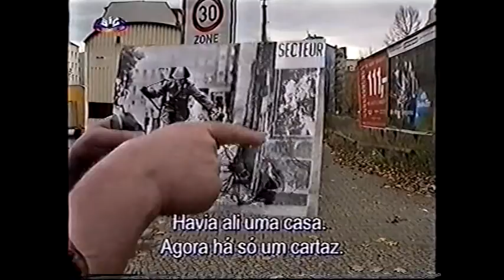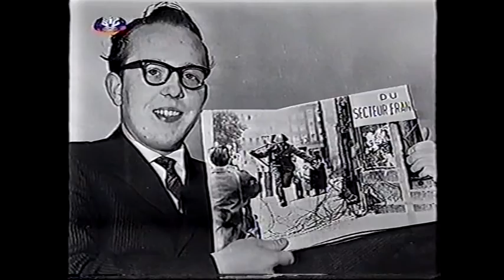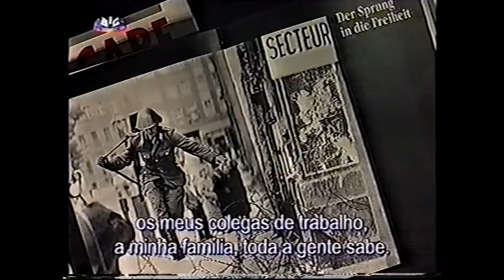12 100fseculo 066 O Vopo, 1961, Peter Leibing 5' 50''